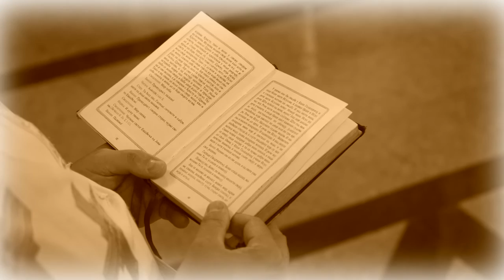Milica i Slavko...